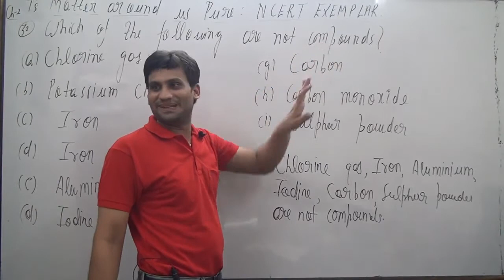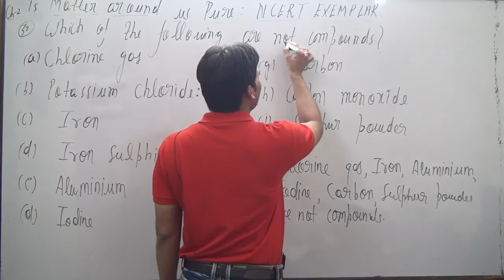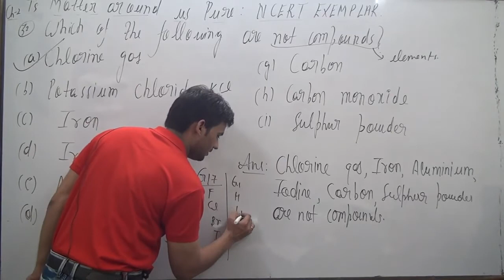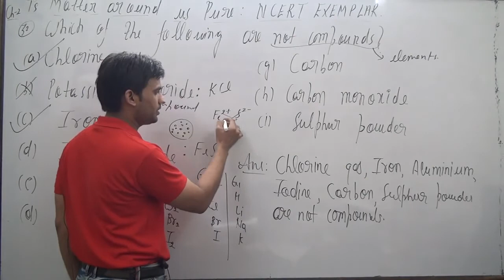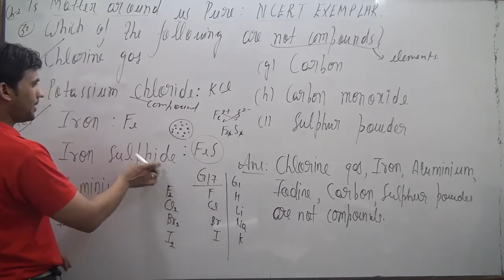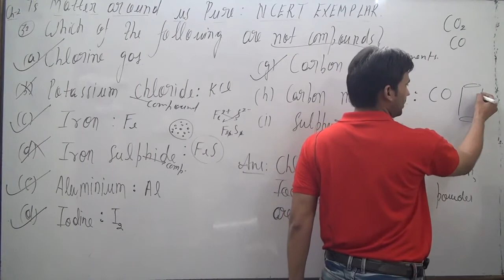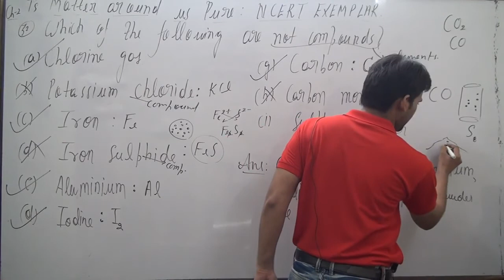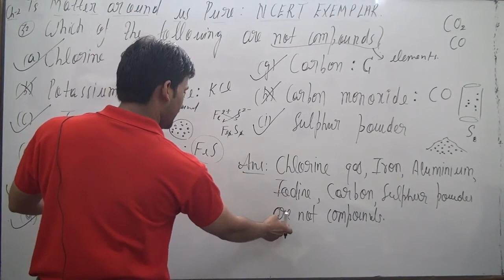Which of the following are not compounds?(a) Chlorine gas(b) Potassium chloride(c) Iron (d) Iron su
Which of the following are not compounds?
(a) Chlorine gas
(b) Potassium chloride
(d) Iron sulphide
(e) Aluminium
(f) Iodine
(g) Carbon
(h) Carbon monoxide
(i) Sulphur powder